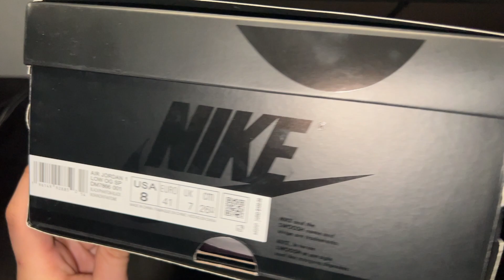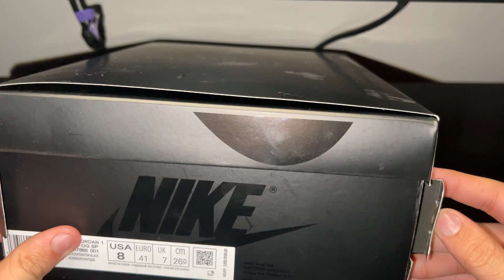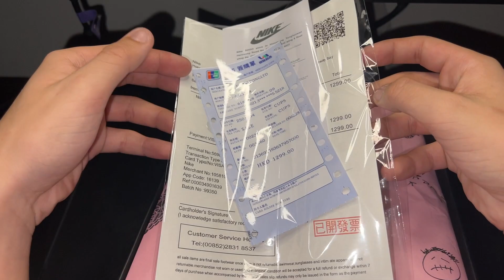ASMR JORDAN 1 TRAVIS SCOTT GUM CHEWING(hifoot.ru)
Let me know what shoes you bought from them and tell me how great the experience was!